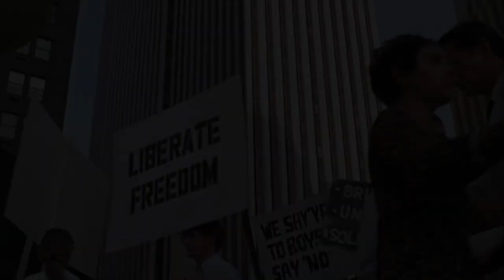Midnight Cowboy (1969) | “I’m Walkin’ Here!” | MGM Studios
Ratso (Dustin Hoffman) lets the new guy to join Joe (Jon Voight) about what he might be doing with Mr. O'Daniel (John McGiver) while walking around busy New York City.

Midnight Cowboy (1969)
Directed By: John Schlesinger
Screenplay By: Waldo Salt
Based On The Novel By James Leo Herlihy
Cast: Dustin Hoffman, Jon Voight, Brenda Vaccaro, John McGiver, Ruth White, Sylvia Miles, and Barnard Hughes
Rated R